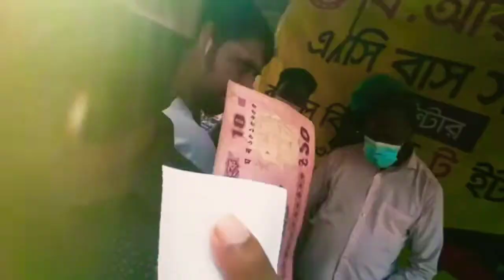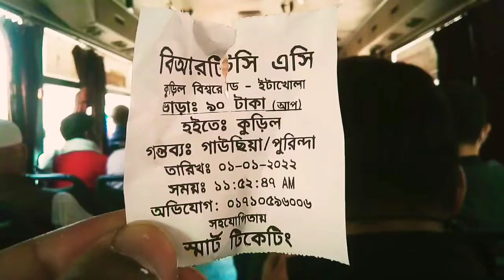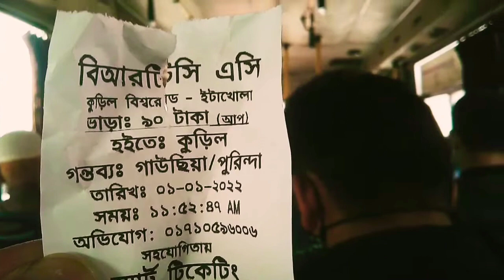Frist look of InternationaTrad fair | দেখে নিন ঢাকা আন্তর্জাতিক বানিজ্য মেলা ২০২২ নতুন রুপ|| Part-1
Frist look of International Trade fair | দেখে নিন ঢাকা আন্তর্জাতিক বানিজ্য মেলা১-১- ২০২২ নতুন রুপে || Part-1